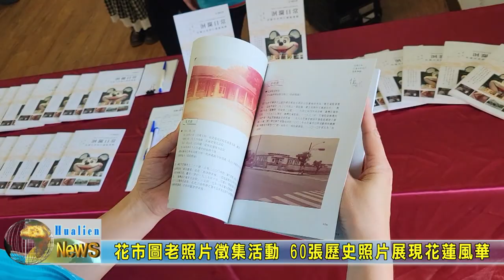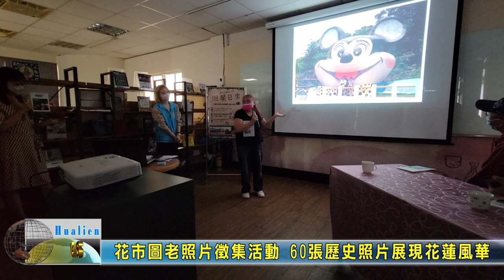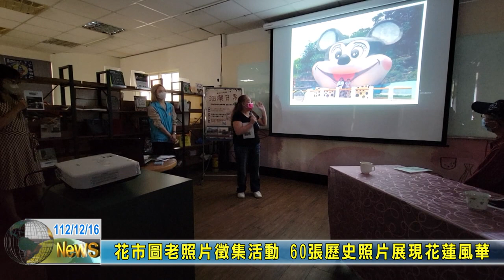20231216 02 花市圖老照片徵集活動 60張歷史照片展現花蓮風華